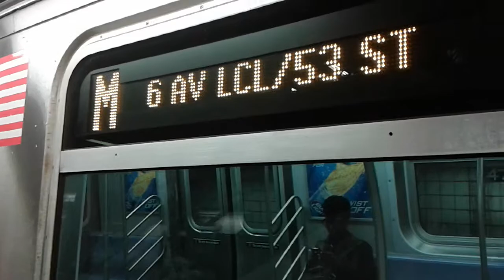R160 M arriving at 42 St - Bryant Park